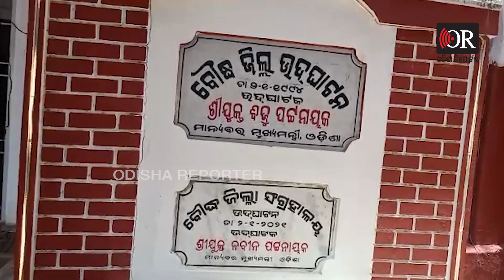ଶହ ଶହ ବର୍ଷ ତଳେ କିଏ ରଖିଥିଲା ଏ ଅଳଙ୍କାର ? | Odisha Reporter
ଏଇ ଯେଉଁ ଟ୍ରେଜେରି ଗୁଡା ଆପଣ ଦେଖୁଛନ୍ତି ତାହା ଶହ ଶହ ବର୍ଷ ତଳର। ଯେଉଁଥିରେ ଭର୍ତ୍ତି ହୋଇ ରହିଥିଲା ଅଳଙ୍କାର ତାହା ପୁଣି ଏମିତି ସେମିତି ଅଳଂକାର ନୁହେଁ। ଶହ ଶହ  ବର୍ଷ ତଳେ ତିଆରି ହୋଇଥିବା ପୁରୁଣା କାରୁକାର୍ଯ୍ୟରେ ଭରା । ବୌଦ୍ଧ ମ୍ୟୁଜିୟମରେ ରଖାଯାଇଥିବା ଶତାଧିକ ବର୍ଷ ପୁରୁଣା ଟ୍ରେଜେରିରୁ ବାହାରିଛି ଏହି ଶହଶହ ବର୍ଷର ପୁରୁଣା ଅଳଙ୍କାର ।